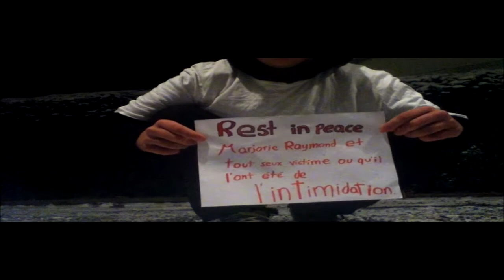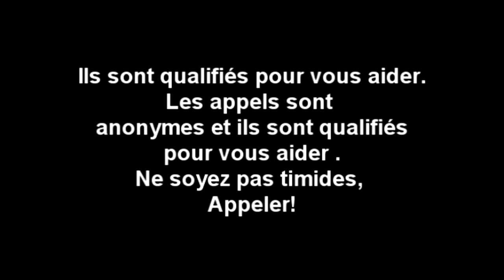MIXTAPE S.A.I Stop A l'Intimidation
La mixtape contre l'indimidation re-edité puisque youtube l'avait desactiver pour atteinte aux droits d'auteur sur la musique qu'on entend presque pas en fond a l'endroit ou on pare c'Est pourquoi jai retirer le son a ce moment pour pouvoir remettre le video en ligne sans qu'ils ne le desactive
FUCK YOUTUBE ce video la sert a sensibiliser et pourrais (ou pas) sauver des vies
arretez de faire toute une histoire pour un beat de fond sacréfice !